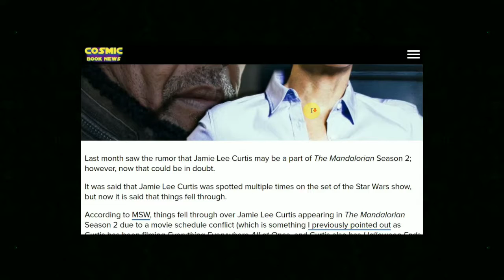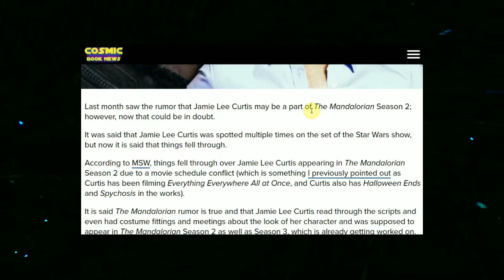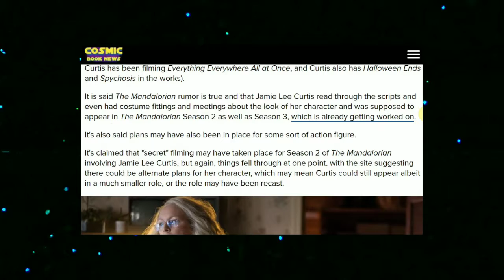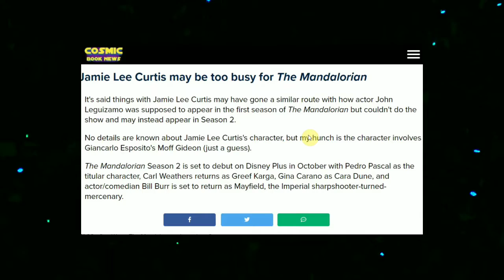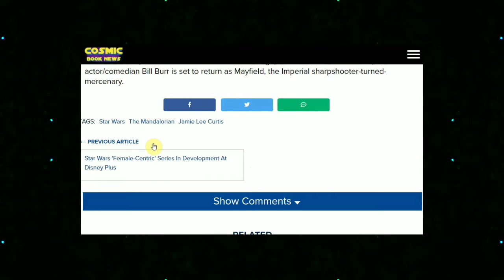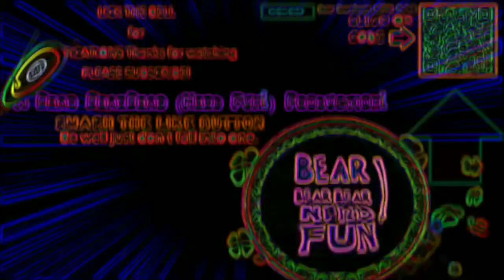Jamie Lee Curtis Not Mandalorian Bound?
JAMIE LEE CURTIS FOR STAR WARS IN DOUBT
By Matt McGloin

If you support me I will do the same for you ! Don't be like the the monkey 🙈
credit to Nerdrotic He said it first and best. We Do Not kneel

Dataracer go over there and Follow show some support

Company Credits

Production Companies
Production Companies
CBS Television Studios
Roddenberry Entertainment
Secret Hideout

Rocky (1976)
Company Credits

Production Companies

Chartoff-Winkler Productions
(A Robert Chartoff-Irwin Winkler Production)
(A John G. Avildsen Film)

Production Companies
Before Disney Lucasfilm (as A Lucasfilm Ltd. Production) Twentieth Century Fox
After Disney Lucasfilm Bad Robot Walt Disney Pictures

The Mandalorian credits
Production Companies
Fairview Entertainment
Golem Creations
Lucasfilm

USED UNDER FIAR USE Title 17 of the U.S. Code

Companies Walt Disney Productions

Distributors AB Svensk Filmindustri (1930) (Sweden) (theatrical) British International Film Distributors (1929) (UK) (theatrical) Buena Vista Home Entertainment (2005) (Germany) (DVD) Buena Vista Home Entertainment (1998) (Japan) (DVD) Celebrity Productions (all media)